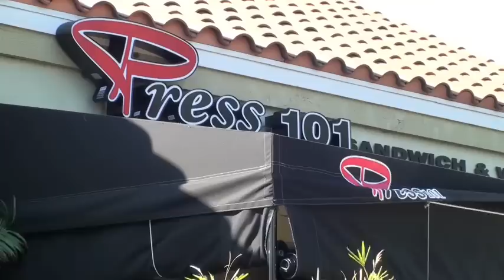Press 101 Sandwich and Wine Bar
Press 101 Dr Phillips Marketplace